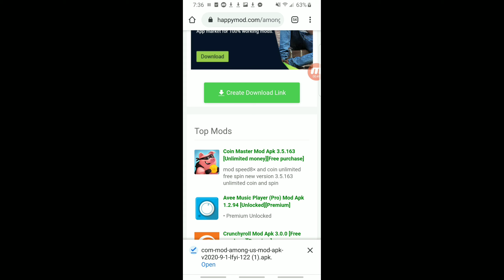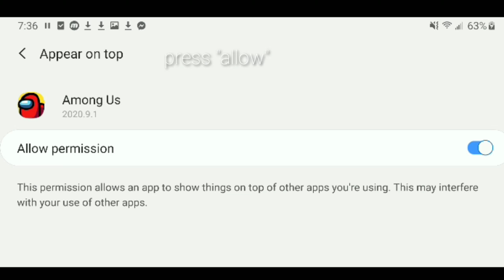*NEW* AMONG US MOD MENU (2020)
why I'm not cuz no reason